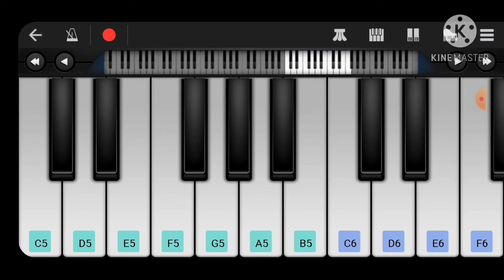RAJA RANI BGM IN WALKBAND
INSTRUMENT-BRIGHT

WEEKLY 2 VIDEOS OF UR FAVOURITE BGM IN COMMENTS